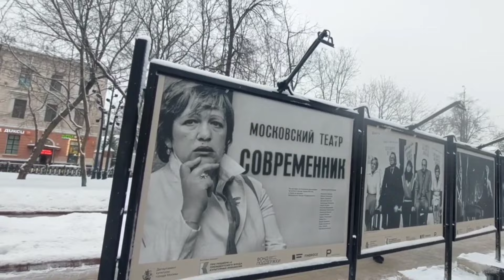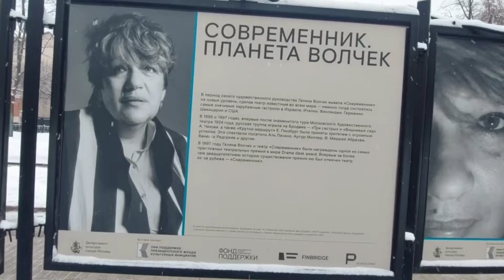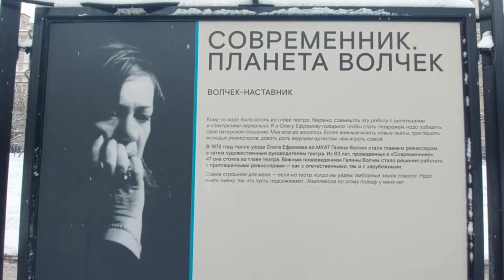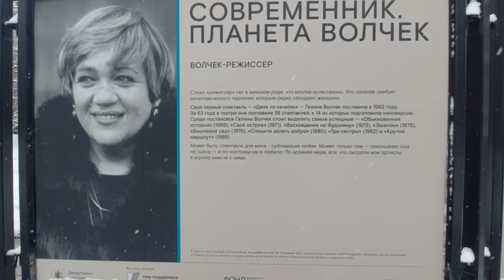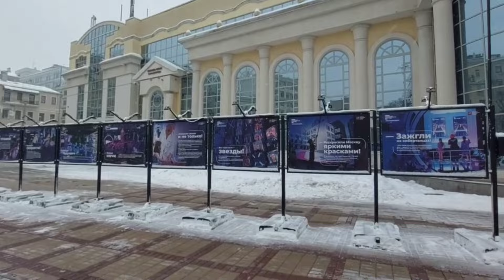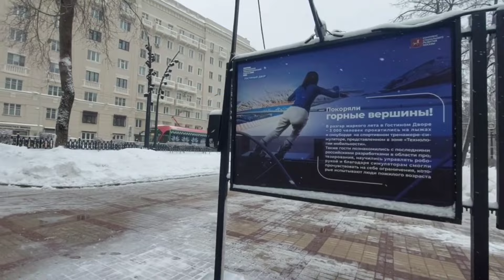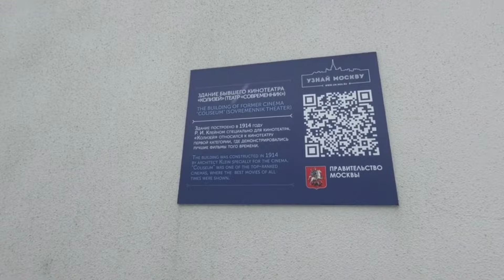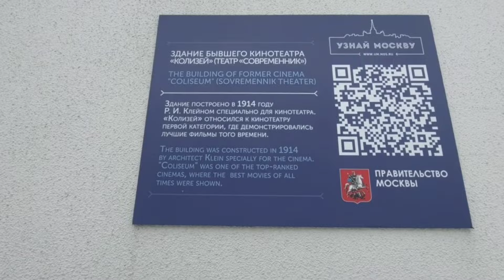Прогулки по Москве. Свободная прогулка без цели в районе Чистых прудов. Болталка.